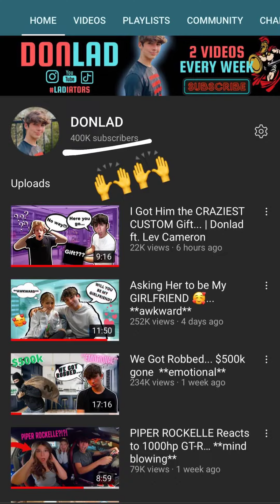Donlad Dougher (IG Story)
Date: 10-21-20